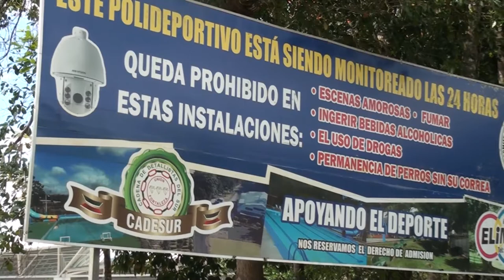El Polideportivo de San Isidro de El General se convierte en una buena opción para las vacaciones